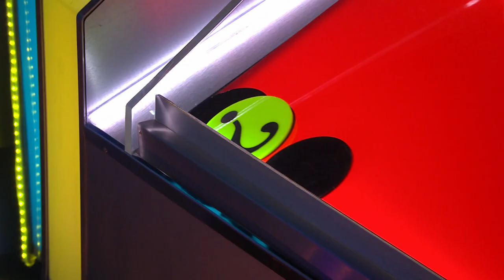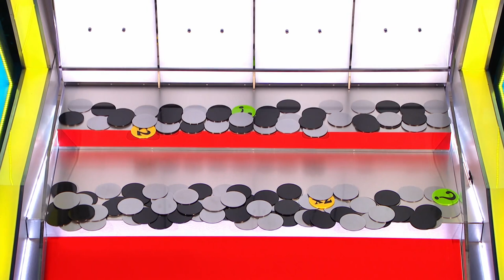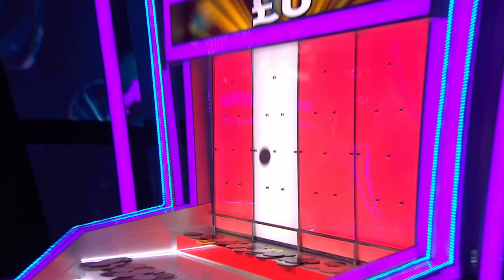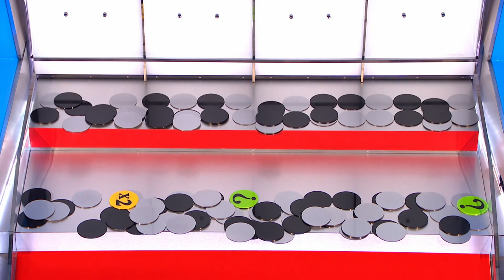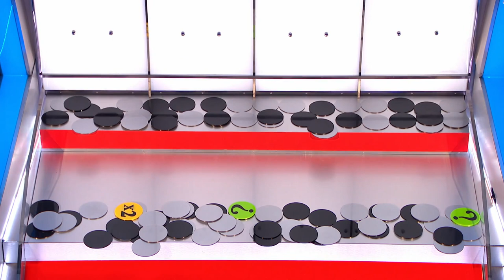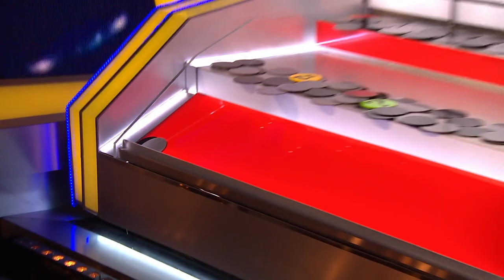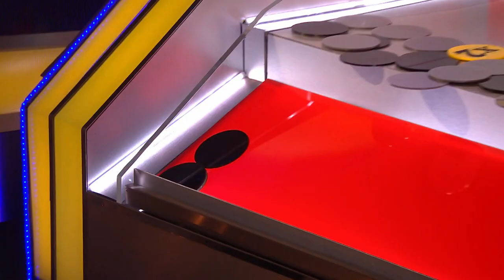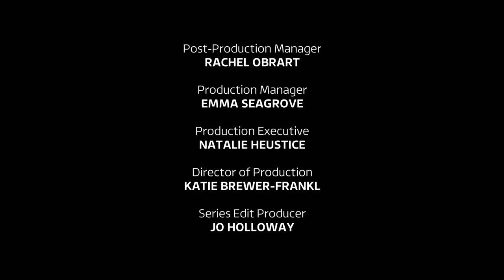Tipping Point S13E49